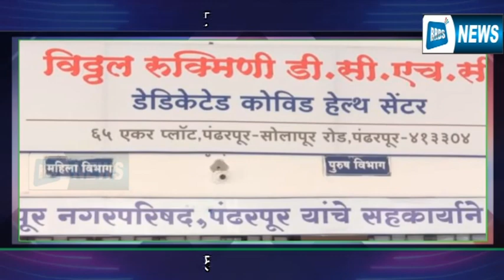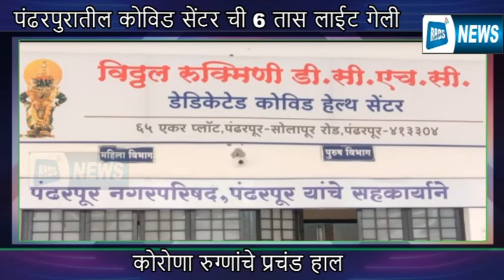पंढरपुरातील कोविड सेंटर ची 6 तास लाईट गेली -कोरोणा रुग्णांचे प्रचंड हाल